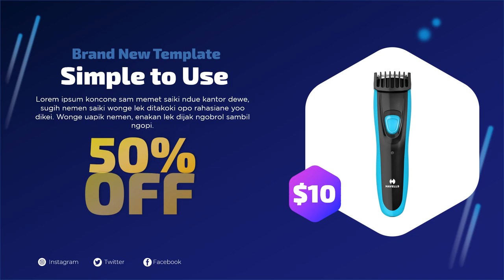Contoh Video Promosi Stik Ps, Media Remote, Asesoris PlayStation, Jual Alat Bantu Main Game Stik Ps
Jasa Edit Video Promosi Contoh Video Promosi Stik Ps, Media Remote, Asesoris PlayStation, Jual Alat Bantu Main Game Stik Ps Atau

Daftar Isi
00:00 - Intro Pptpixel
00:18 - Contoh Iklan Profesional Stik Ps, Media Remote, Asesoris PlayStation, Jual Alat Bantu Main Game Stik Ps

Ps2 seken seri 3000/5000
 random sesuai stok
 kondisi normal 99% browser
Berpungsi semua

Kelengkapan :
Mesin aja

Belum termasuk : mc boot/ flexdisk / hardisk / av - ac

Garansi: 1 minggu

Note : sebelum memesan harap di baca dahulu deskripsi kelengkapan nya agar tidak ada kesalahan dalam pembelian dan pengiriman